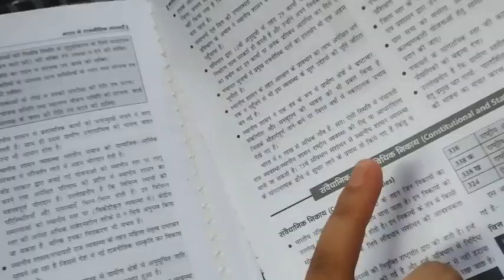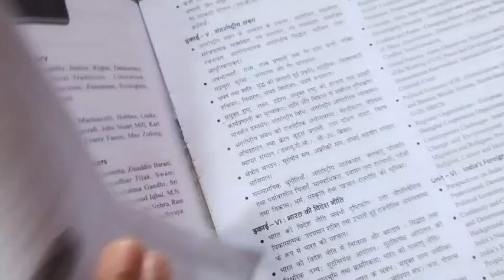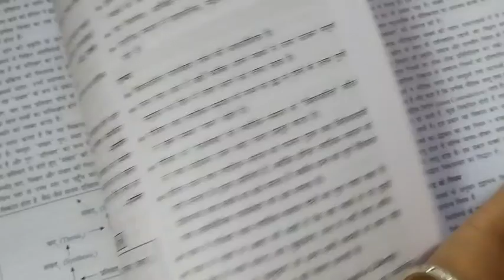Me or mera daily bloging challenge l kya ho payega pura 😇21daychallenge dailyvlog daydreamer 😍